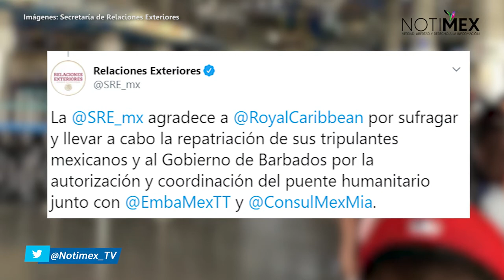SRE informa repatriación de 321 mexicanos provenientes de Barbados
La Secretaría de Relaciones Exteriores de México informó que en una operación sin precedentes, gestionó y coordinó el regreso de 321 mexicanos a territorio nacional provenientes de Bridgetown, Barbados.